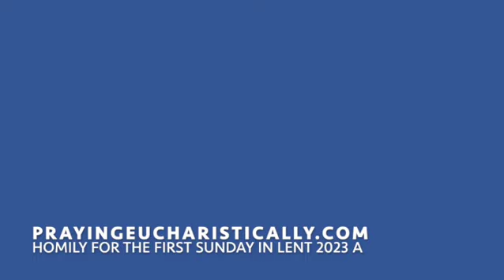Homily for First Sunday in Lent 2023 A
3 responses to temptation:  Deuteronomy 8,3; Dt 6,16; 6:13
Dt 8,3 reference to Ex 16 and Mana; Dt 6:13 ref to Ex 17:1-7 and Massah
Scripture quoted by Devil: Psalm 91:11-12